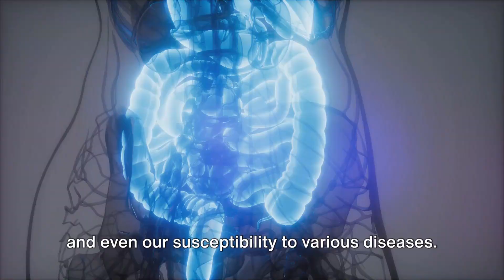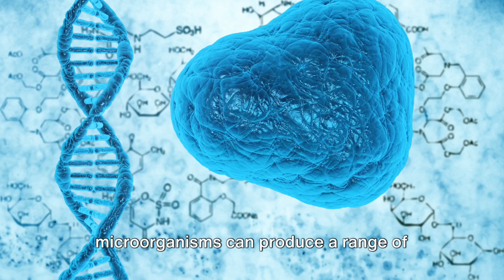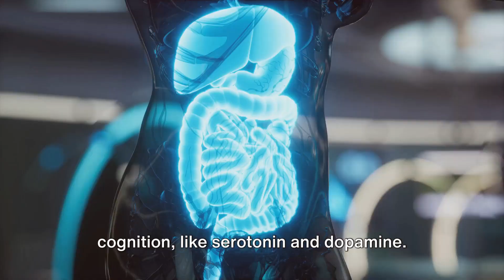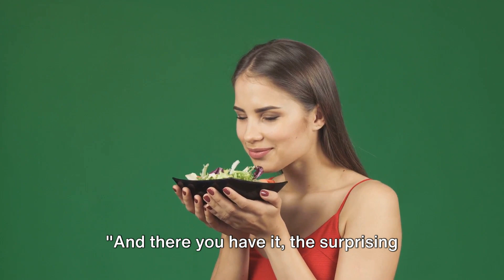🧠💚 SUPRISING Gut-Brain Connection: Your Second BRAIN!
🌊 Dive into the captivating world of the gut-brain connection on this episode of Wellness Wave! 🤔✨ Explore the hidden link between your gut health and mental well-being as we unravel the secrets of the microbiome. From the bustling city of microbes in your gut to the intricate dance of neurotransmitters, discover how these tiny organisms shape your mood and emotions. 😮🔍

🌟 Watch, learn, and empower your well-being with Wellness Wave! 🌊🌈✨